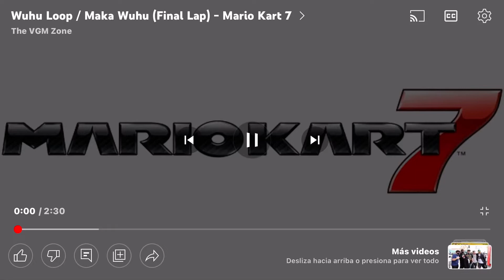Maka Wuhu (Final (Lap - Mario kart 7